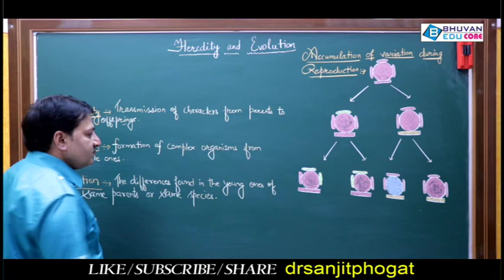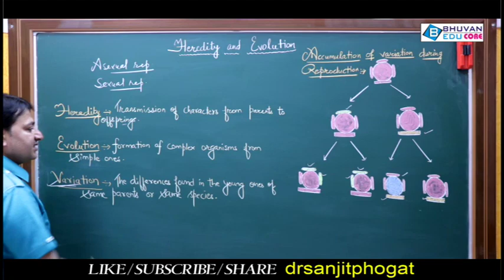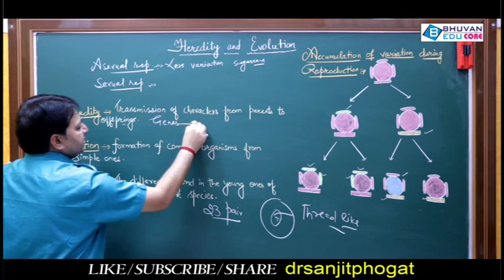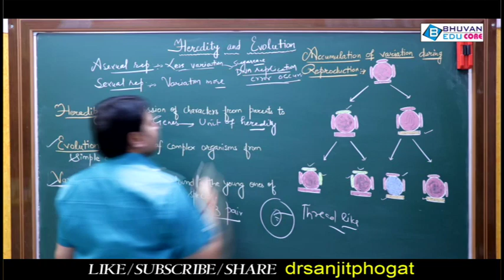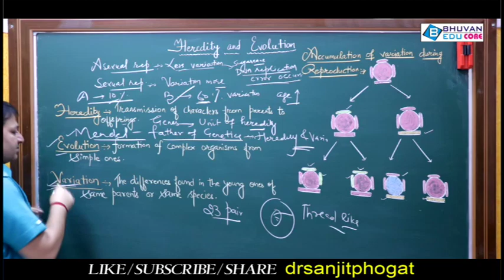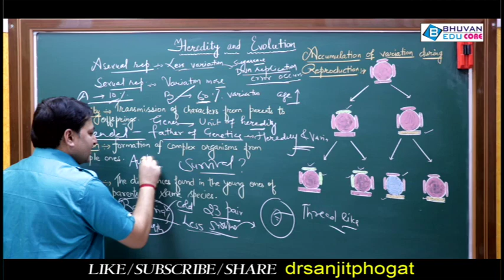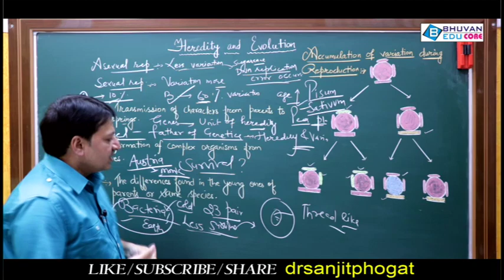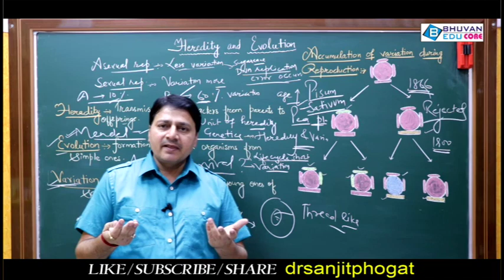Heredity Evolution Biology Class 10 Board Exam Important Questions by Dr. Sanjit Sir - Part 1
Heredity Evolution Biology Class 10 Board Exam Important Questions by Dr. Sanjit Sir

heredity & evolution important question in CBSE / NCERT Board Exams for 10th Class

IV, Chemical Kinetics. V, Surface Chemistry. VI, Isolation of Elements, 19. VII, p-Block Elements. VIII, d- and f-Block Elements. IX, Coordination Compounds. X, Haloalkanes and Haloarenes, 28. XI, Alcohols, Phenols and Ethers. XII, Aldehydes, Ketones and Carboxylic Acids. XIII, Organic Compounds containing Nitrogen.